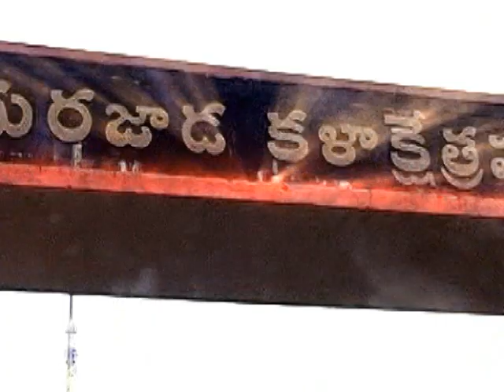VEERU MAMA DANCERS WAR SEASON 2 PROMO 2014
vizag get ready to rock on oct 12. @gurajada kalakshetram..